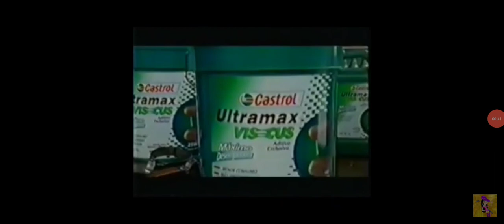Castrol Logo History (México)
Historia del logotipo de Castrol